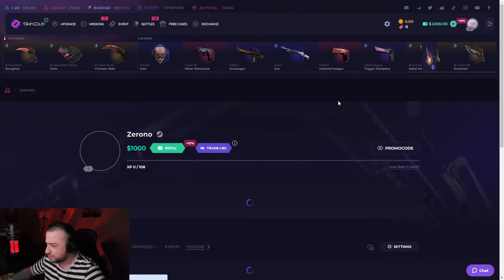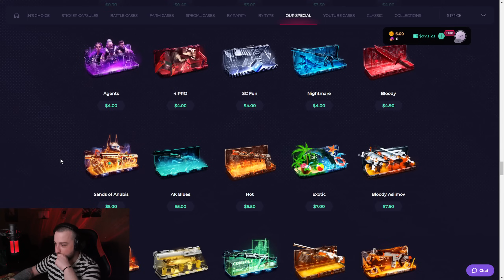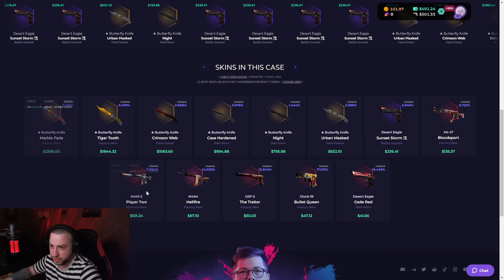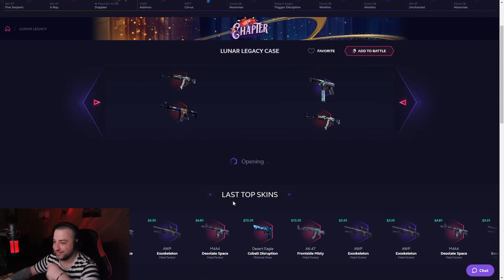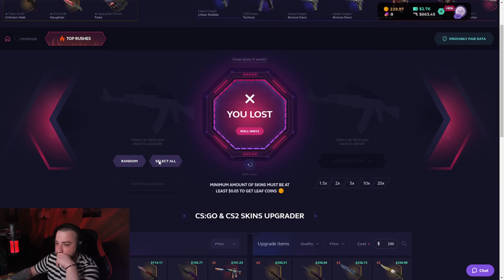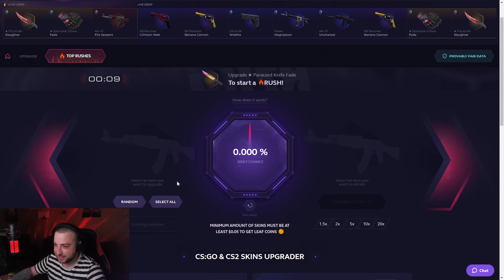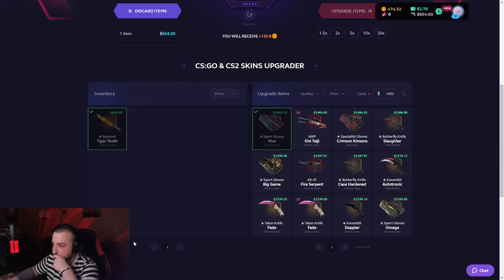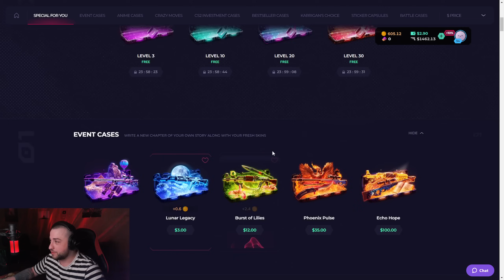Skin.Club DEPOSIT 1000$ პირველი ვიდეო და სასწაული UPGRADE!